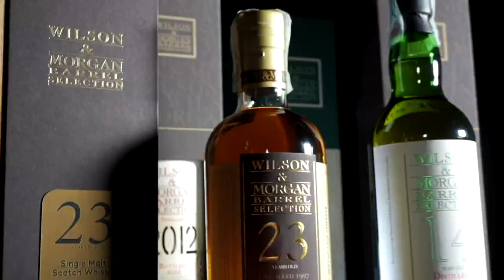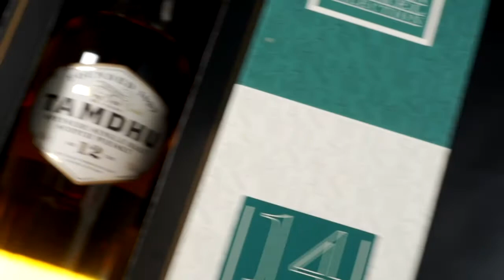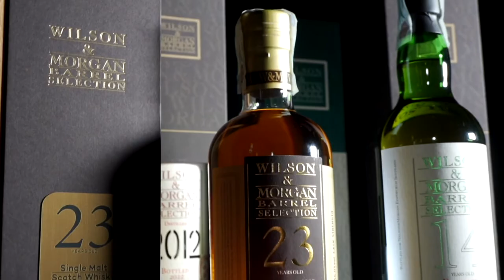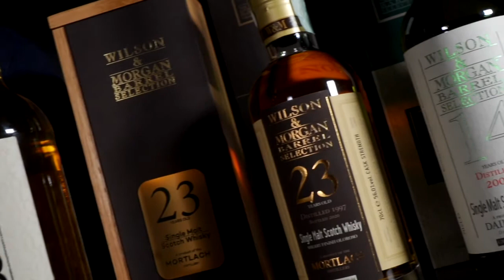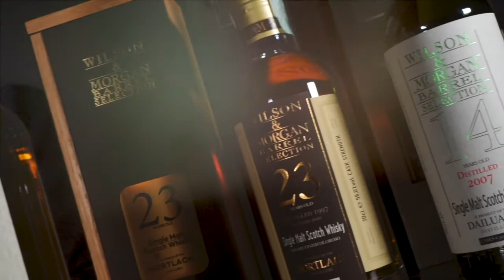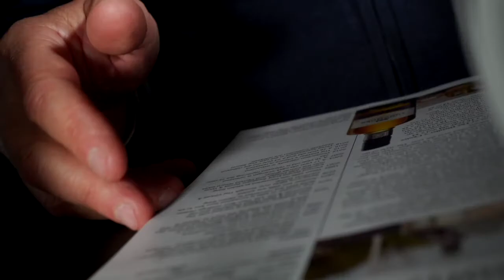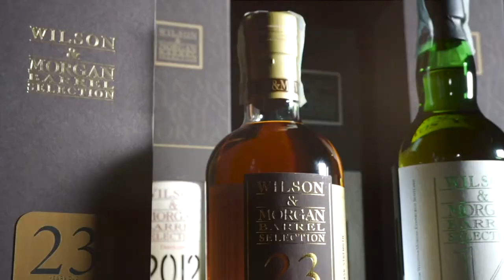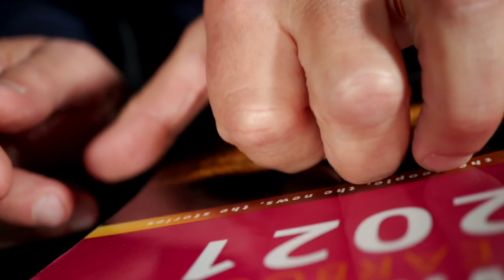Wilson & Morgan e Ian MacLeod Distillers La Puntata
Aquavitae il miglior modo di bere Whisky
Ian MacLeod Distillers
La Ian Macleod Distillers nasce nel 1933, a Broxburn, da Leonard J. Russel, amante del Whisky, che inizialmente selezionava botti da diverse aziende scegliendo solo quello che riteneva più idoneo. Nel corso degli anni si è affermata come imbottigliatore indipendente acquisendo distillerie come Glengoyne, Tamdhu, e marchi come Isle of Skye. Nei suoi oltre 80 anni di storia ha anche sviluppato una serie di etichette, come lo Smokehead, che è un whisky torbato di Islay.
Oggi l'azienda è tra le più grandi dieci al mondo come produttore di whisky, infatti produce attualmente oltre 15 milioni di bottiglie ogni anno.

Wlison&Morgan
Dal 1992 inizia il percorso della famiglia Rossi con Wilson&Morgan, marchio italiano che si pone l'obiettivo di ricercare e la selezionare accuratamente solo whisky unici e ricchi di personalità, i migliori Single Malt Scotch Whisky.
Abili imbottigliatori capaci di scegliere fra le differenti distillerie, selezionando il giusto Single Malt nel momento più inteso della sua maturazione, affinando i whisky selezionati in barili che hanno contenuto altri spiriti, come il Rum, o importanti vini (Marsala, Porto, etc.) per arricchirne il profilo aromatico e il gusto.
Una collezione creata da intenditori per veri appassionati: nei whisky Wilson&Morgan si ritrova l’intensità e il carattere genuino delle tipiche zone di produzione scozzesi, dalla torba dell’isola di Islay, alla morbidezza dei più gentili e dolci malti dello Speyside.
Aquista ora:
Scegli cosa vedere:
00:00 Wilson & Morgan e Ian MacLeod Distillers Sigla
00:26 Wilson & Morgan L' Azienda
05:09 Dailuaine 14 Year Old Sherry PX Finish 2007 Wilson & Morgan La Degustazione
15:16 Linkwood 14 Year Old Sherry Oloroso Finish 2007 Wilson & Morgan La Degustazione
25:54 Mortlach 23 Year Old Sherry Finish Oloroso Wilson & Morgan La Degustazione
36:18 Speybridge 2012 Sherry Finish PX Wilson & Morgan La Degustazione
44:45 Beathan 2013 Sherry Oloroso Finish Wilson & Morgan La Degustazione
54:37 Smokehead Sherry Bomb La Degustazione
1:00:48 Glengoyne Cask Strength Limited Batch No. 8 La Degustazione
1:06:24 Tamdhu 12 Year Old La Degustazione
Produttore Marco Casavecchia Aquavitae
Regia albertosikera
Drink Responsibly
DRINKiQ.com
Visita:
Tutti i diritti riservati Copyright
Visita:
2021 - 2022 Numero di licenza 26...
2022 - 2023 Numero di licenza 55...